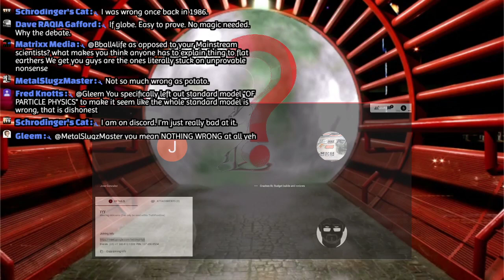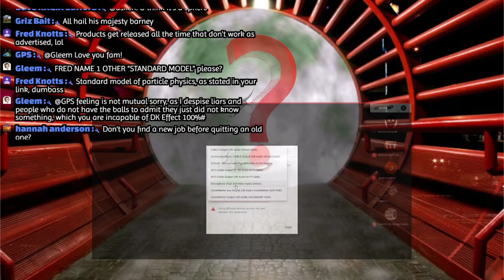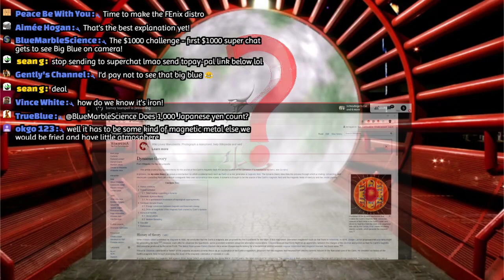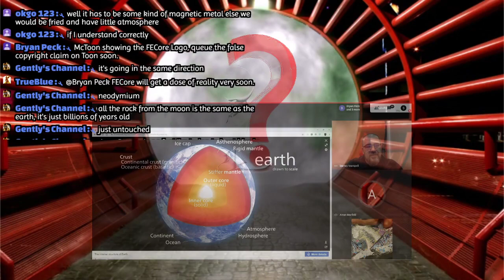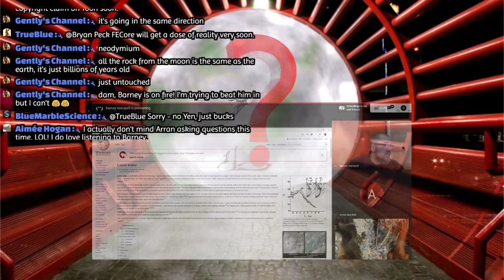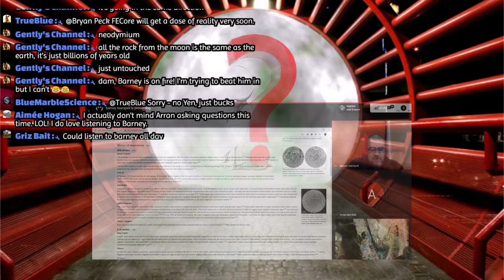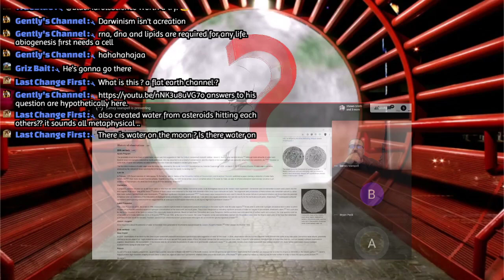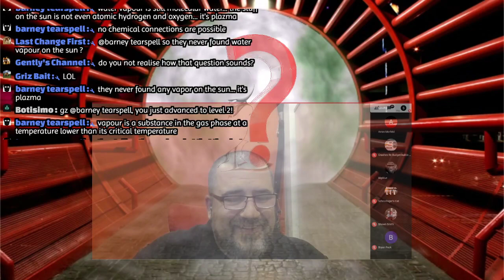The Truth - FE / GE " lets talk the last time u were wrong" #86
lets talk the last time u were wrong

Every Donation is very much appreciated and only used to bigger the stream and the content shared.

PANELIST with content to check out